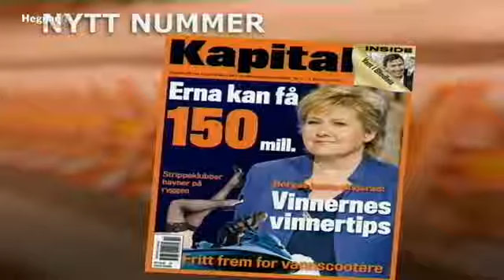HegnarTV: Hegnar om Oslo børs 19.02.2013